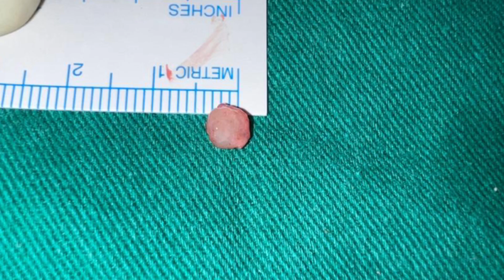WHAT HAPPENED TO ME ?! Hospital days 🤒, glomus tumor , axillary fat pad removal